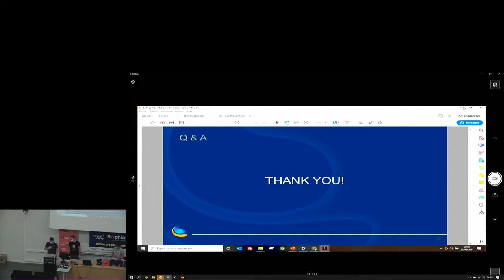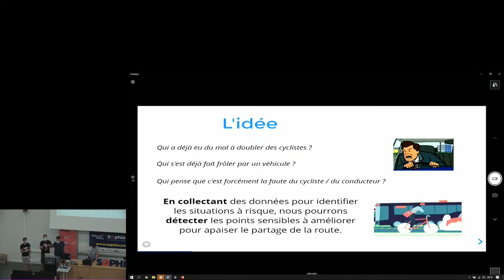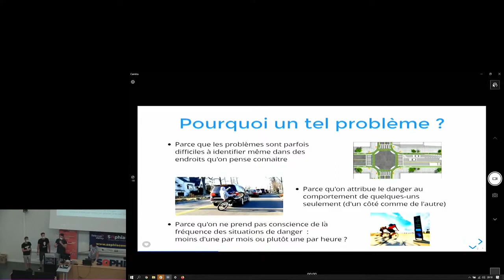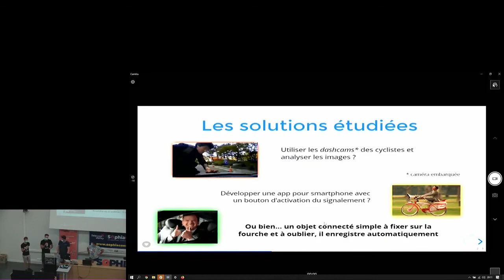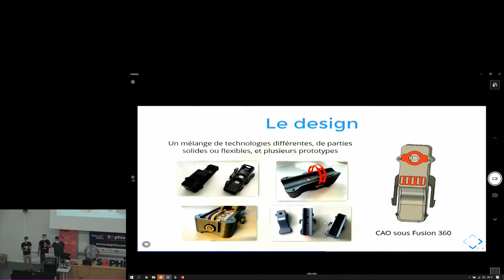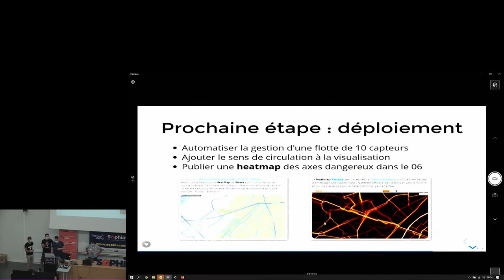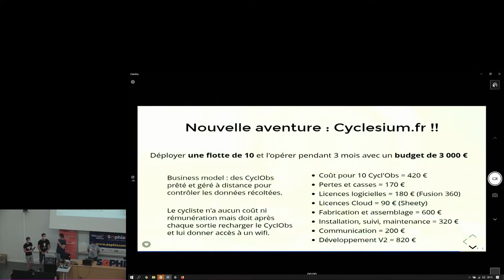Finale TOCS 2021 à SophiaConf 2021 - CYCLOBS